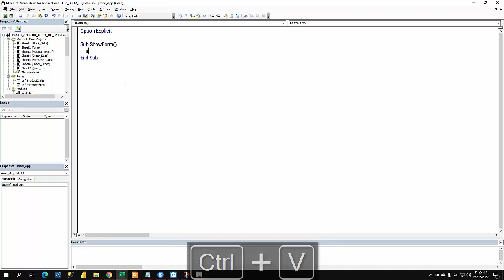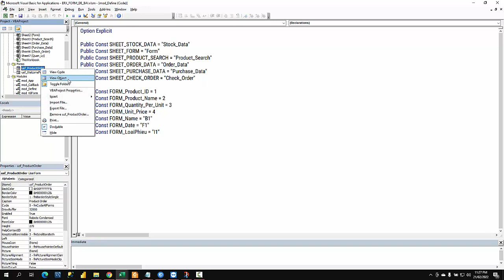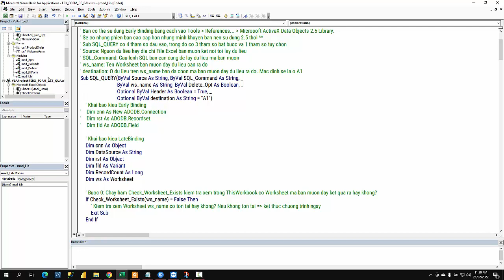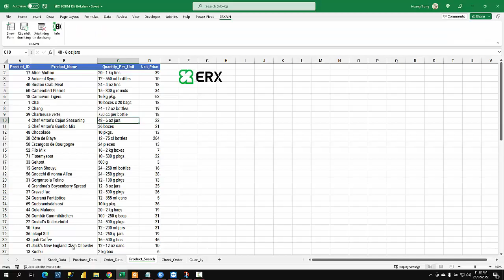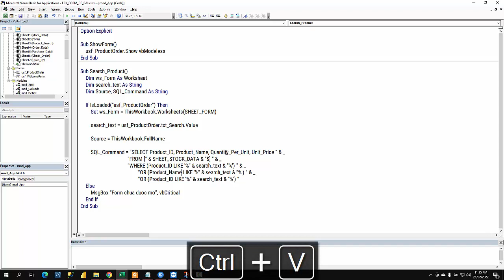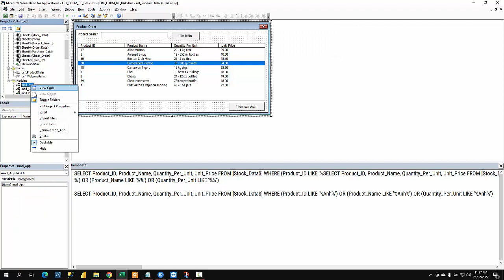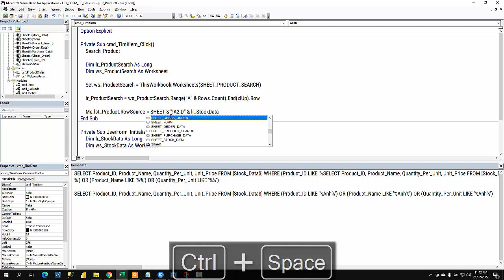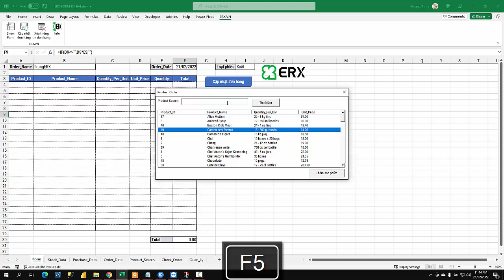Hướng dẫn tạo UserForm quản lý xuất nhập hàng hóa trong VBA - Kết hợp Excel, VBA, SQL (Phần 2)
Trong loạt video này mình sẽ hướng dẫn các bạn ứng dụng cả Excel, VBA và SQL trong việc tạo ra 1 Form quản lý xuất nhập tồn hàng hóa rất đơn giản trong Excel.
Mong mọi người sẽ tiếp tục ủng hộ ERX Việt Nam trong các Series kế tiếp.